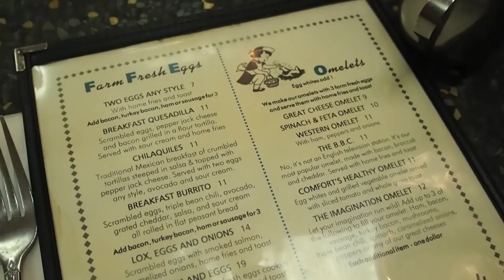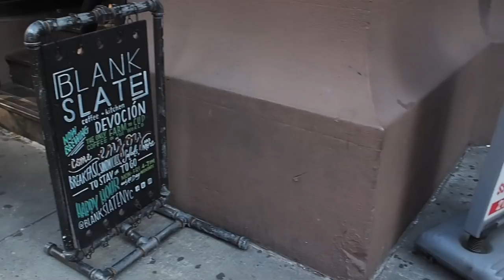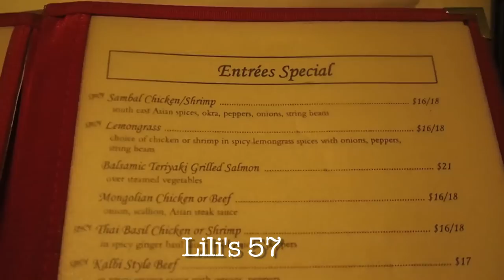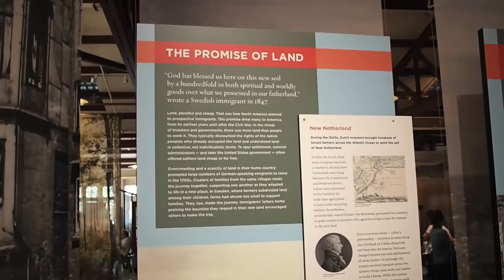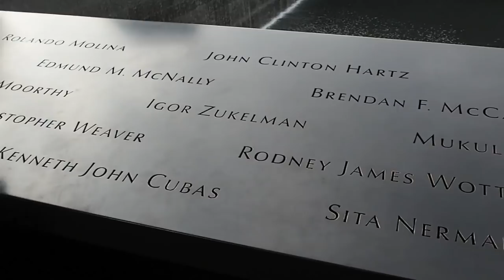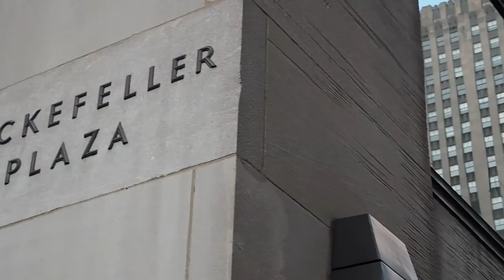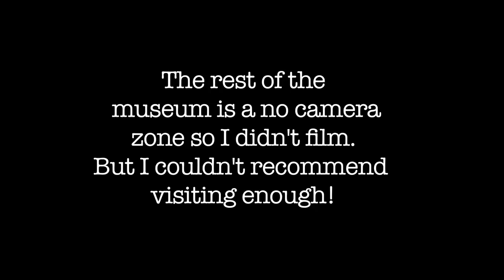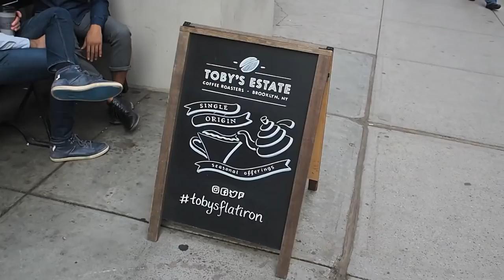NEW YORK CITY TRAVEL VLOG - PART 2 | October 2017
Hi you lovely lot! Today's video is my second NYC vlog. In this blog we go to the statue of liberty, Top of the rock, Central park, Lolita, West Village… basically everywhere ;)

WHAT WE DID:
COMFORT DINER
CENTRAL PARK
THE MET
BLANK SLATE
LILI’S 57
STATUE OF LIBERTY AND ELLIS ISLAND
WALL STREET
GROUND ZERO
TIMES SQUARE
TOP OF THE ROCK
FIFTH AVENUE
9/11 MUSEUM
ANGELOS
WEST VILLAGE
BIG GAY ICE CREAM SHOP
THE HIGH LINE
ELLEN’S DINER
NOLITA